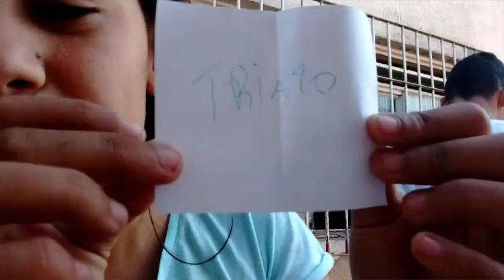TAG FAROFANDO COM FAROFA E OLHA NO QUE DEU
BRASIL NOSSO DE CADA DIA

TEMOS VIDEOS TODA TERÇA E SEXTA E AOS DOMINGOS TAMBEM COM VARIOS VLOGS ! LANÇAMOS EM HORARIO ALEATORIOS...

NOSSAS RESES SOCIAIS:
Facebook: Weslley Rodrigues / Elis Rodrigues